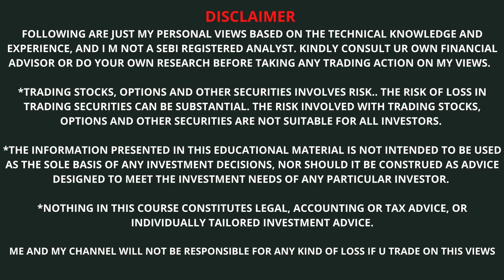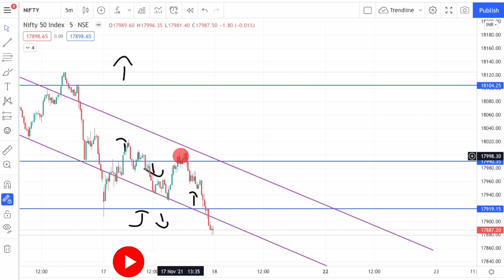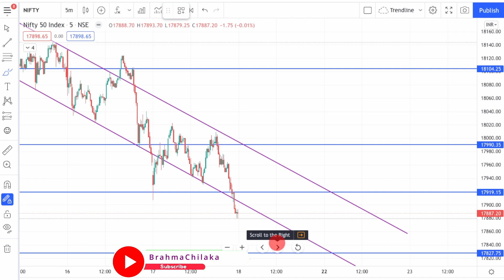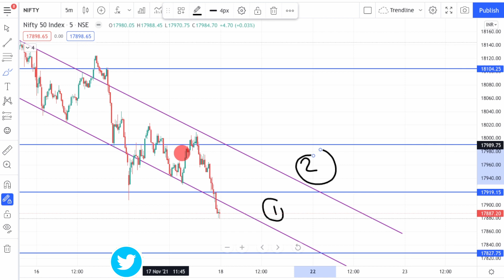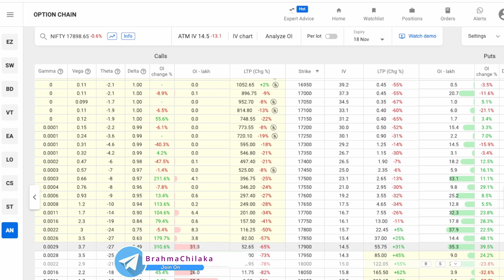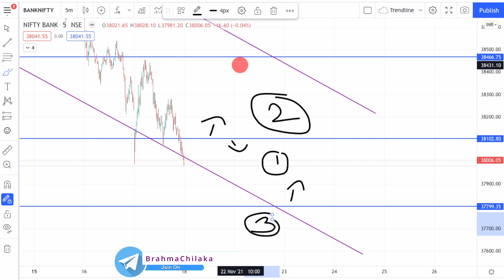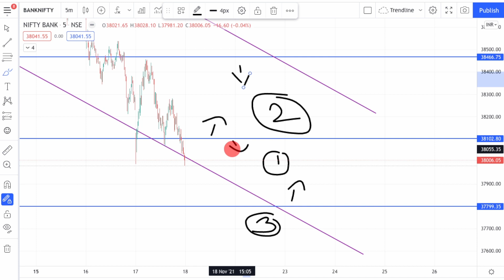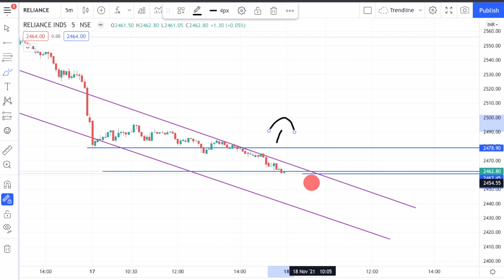Nifty Banknifty Prediction 18th November |Expiry day Intraday Trade Levels For Tomorrow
👉For WhatsApp premium membership contact on

This video contains Nifty Banknifty  Expiryday Intraday trading levels & Stocks for Tomorrow in Telugu.
 18th November Wednesday